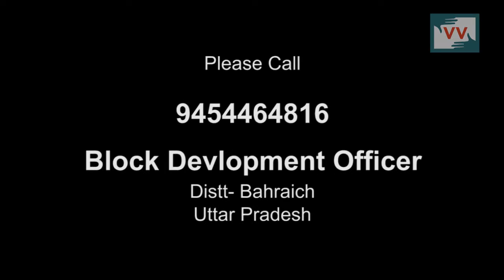Handpump is not working from past 6months -Ghanshyam reports for IndiaUnheard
Community correspondent Ghanshyam Vishwakarma reports from Uttar Pradesh for Video Volunteers. Community Correspondents comes from marginalized communities in India and produce videos on unreported stories. These stories are ’news by those who live it.’  They give the hyper local context to global human rights and development challenges. Take action for a more just global media by sharing their videos and joining in their call for change.